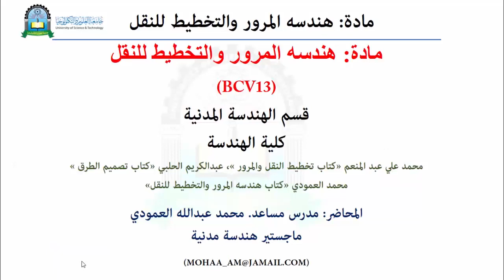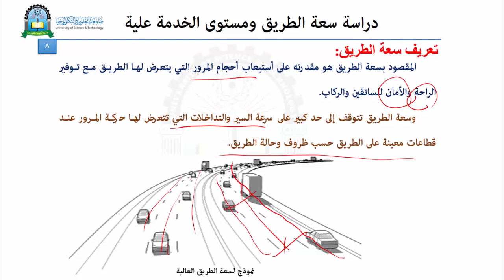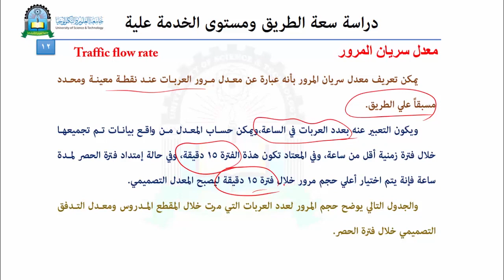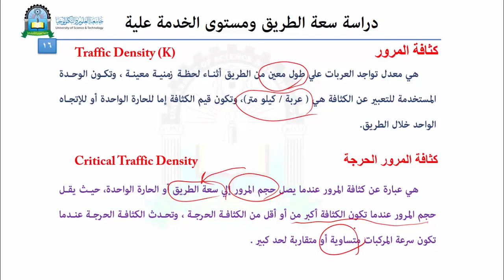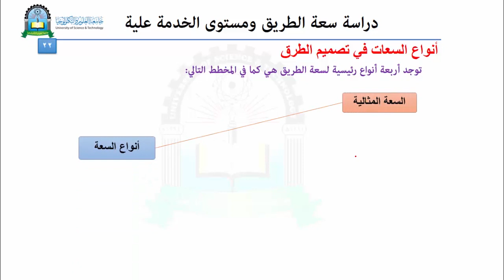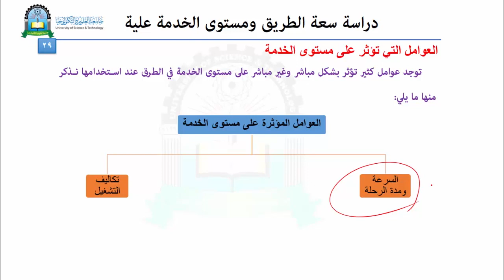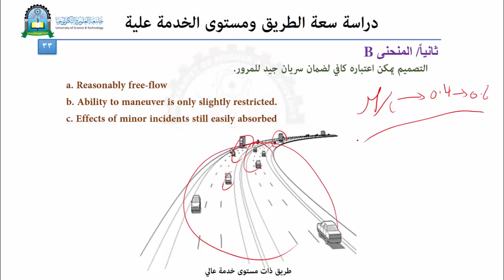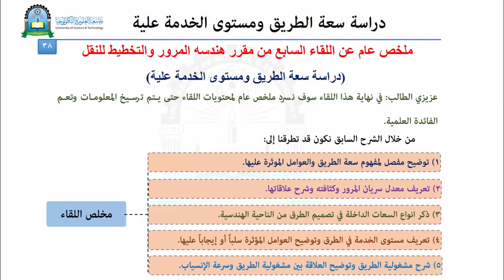اللقاء السابع دراسة سعة الطريق ومستوى الخدمة علية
مقرر هندسة المرور والتخطيط للنقل